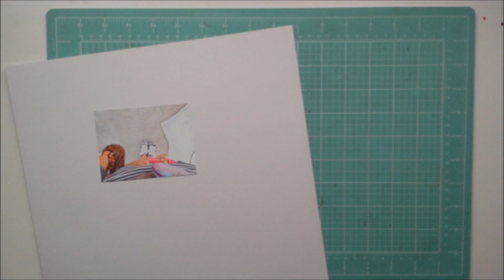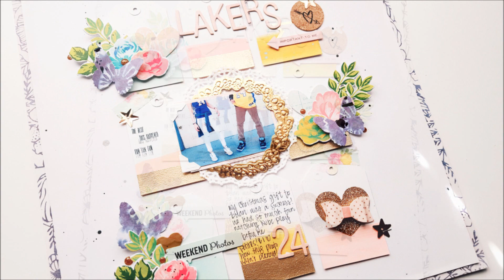Disney Scrapbook Layout Process // "New"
*WATCH IN 1080 HD* Hello lovelies! Today I have a scrapbook layout inspired by my handmade dipped tags and stamped die cuts. I hope you all love it as much as I do! MORE INFO ON MY BLOG!! (:

Insta: brebrescreations (Follow me for more creations!)

xoxo, Bre